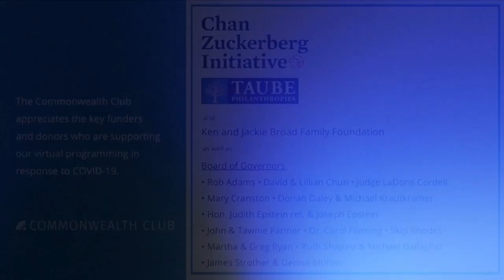Lynne Cheney: Virginia And The Making Of America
Lynne Cheney knows the office of the presidency in a way very few do. As the wife of former Vice President Dick Cheney, she had a front row seat to the stresses, successes and sorrows shouldered by our nation’s top leaders.

With her knowledge of the office and passion for American history, she has written a new book, The Virginia Dynasty, about the first four Virginian presidents and the legacy they left behind. She paints a vivid picture of the nation building efforts of George Washington, Thomas Jefferson, James Madison and James Monroe both as individual leaders and as a team. Cheney writes about their strengths and valor but also explicates the many complexities and contradictions of their legacies as slave owners working to create a country built on ideals of “liberty and justice for all.”

Join us to hear from bestselling author and former Second Lady of the United States Lynne Cheney about the history of how our nation came to be through presidential leadership and where she believes it is going now.

NOTES
This is an online-only program; pre-register to receive a link to the live-stream program

Copies of Cheney's book can be purchased in checkout

SPEAKERS

Lynne Cheney
Former Second Lady of the United States; Author, The Virginia Dynasty: Four Presidents and the Creation of the American Nation

In Conversation with Dan Ashley
Co-Anchor, ABC7 News; Member, The Commonwealth Club Board of Governors; Twitter@DanAshleyABC7